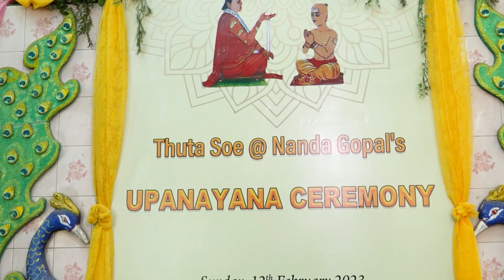Myanmar, Mandalay Manipuri Nanda Gopal's Upanayana (C)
Kabok Pukpa.